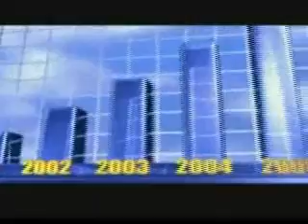segunda 270409 p4